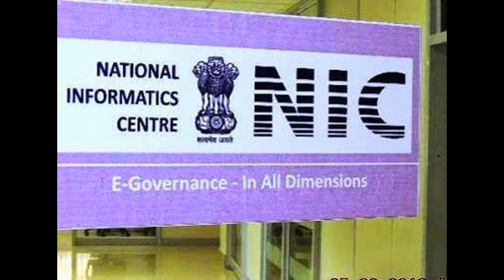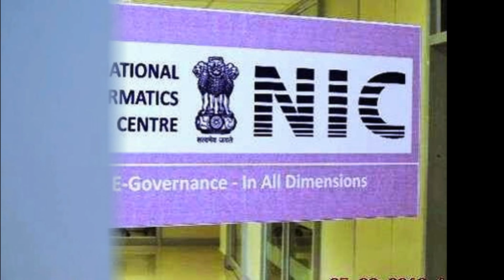SlidesShowHon’bleRastrapathyJi@(LBSNAA)-@- Kalyan Kendra@VRP&-inagurating-EdweepNews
Hon’ble RastrapathyJi @LBSNAA, Mussoorie
Valedictory Function of 89th Foundation Course for All India Services at Lal Bahadur Shastri National Academy of Administration (LBSNAA)
Hon’ble RastrapathyJi  @ Kalyan Kendra in President's Estate
Interact with childen of Kalyan Kendra and differently -abled children and their teachers at Lawns of Kalyan Kendra - 11-12-14
Hon’ble RastrapathyJi  @ Vocal Recital Performance
Witnessing a Vocal Recital Performance by Pandit Rajan & Sajan Mishra
Hon’ble RastrapathyJi  - Inauguration of Rashtrapati Bhavan Ceremonial Hall - 12-12-14 Thanking & thanful Hon’ble RastrapathyJi – Thanking ALL !!! –edweep_i_newspaper – edweepNews(iNDiA)islandsmobilepress

I created this video with the YouTube Slideshow Creator google -net connectivity -power cut -@-HQ Port Blair -samaltha Hei !!! thanking ALL !!!